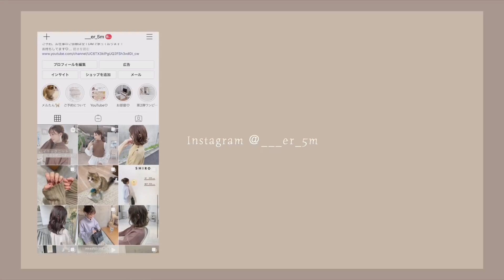【GRWM】ディズニーに行く日の朝☀️メイク、ヘアアレンジ、バッグの中身も♡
表参道にある mimi by cache cache で
フリーランス美容師として活動しています！
ERIKOと申します！

自分でもできる！をモットーにセルフアレンジなど載せています♡
美容系についてたくさん載せていくのでリクエストなどありましたらコメントお願いします！😊

今日はディズニーに行く日の朝のGRWMです♡♡
ゆる〜く見てください😌💗

WEAR☟☟☟